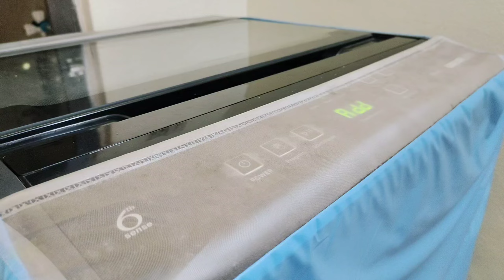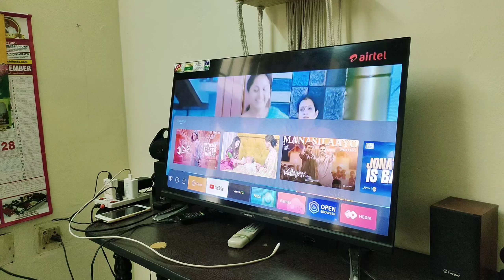😇கேசுவலா என்னோட ஒரு நாள் பொழுது & Ragi semiya ||diml tamil vlog ||Ram karthigas diary 😍.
😇Casual day routine & ragi semiya receipe ||diml tamil vlog ||ram karthigas diary...😍

with love 😍
@ram karthigas diary.